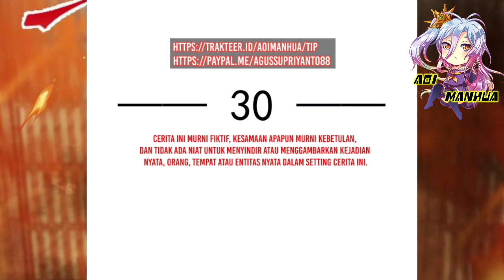Jadi G1l4 Setelah Menghancurkan Diri Sendiri ® Supreme AI System Ch 30 Indo ® Aoi Manhua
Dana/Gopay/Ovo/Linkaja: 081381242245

COPYRIGHT / LICENSING